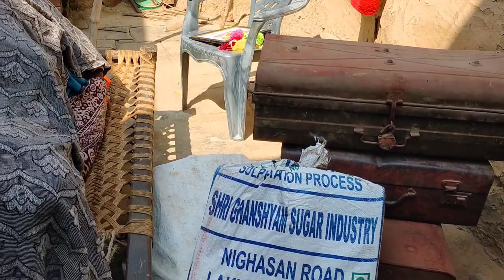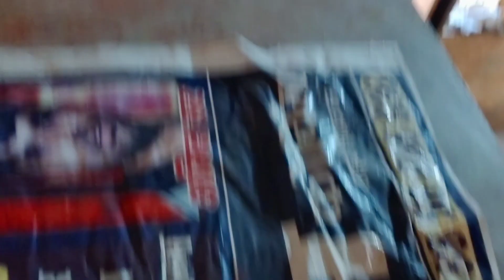Dipavali Parv Ki Saf Safai Comedy Vlog 😂😂😂Mirzapur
Dipavali Ki Safai
Saf Safai Comedy
Mirzapur Dipavali Parv
Dhanteras Ki Hardik Shubhkamnaye
Hindu Parv Divali
Dipavali Utasav
Gav Ka Divali Parv

आप सभी का स्वागत है Rudra Mzp Vlog Channel पर

भारत देश  के समस्त सम्मानित जनता जनार्दन को Rudra Mzp Vlog की तरफ से  धनतेरस तथा दिवाली पर्व की हार्दिक शुभकामनाएं